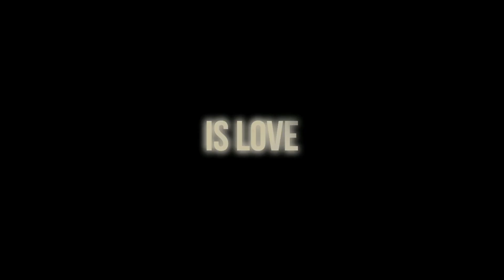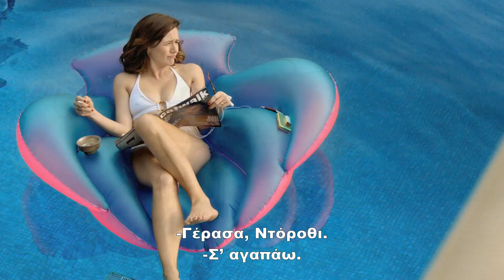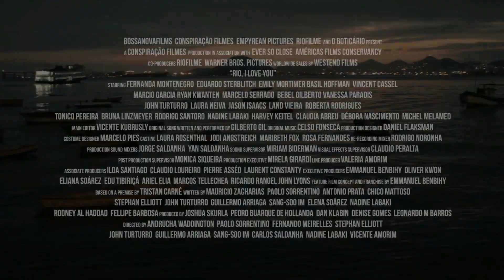Rio, I Love You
Ένα πανέμορφο κινηματογραφικό παζλ, στα χνάρια των Paris je t’aime και New York I love you, που αποτελείται από εννέα δυναμικά μικρά κομμάτια. Δημιουργήθηκε από διαφορετικούς οραματιστές σκηνοθέτες από όλο τον κόσμο, μεταξύ των οποίων οι Κάρλος Σαλντάνα, Χοσέ Παντίγια και Πάολο Σορεντίνο. Κάθε κομμάτι επικεντρώνεται σε μία ρομαντική ιστορία, μιας διαφορετικής γειτονιάς της «Πόλης του Θεού». Το Ρίο Ντε Τζανέιρο και η μαγική του καθημερινότητα, αποτέλεσε έμπνευση για τη δημιουργία μιας σειράς ταινιών μικρού μήκους, που όλες μαζί θα παρουσιάσουν τα παραδοσιακά χαρακτηριστικά της πόλης μέσα από ένα μείγμα πολιτισμών.